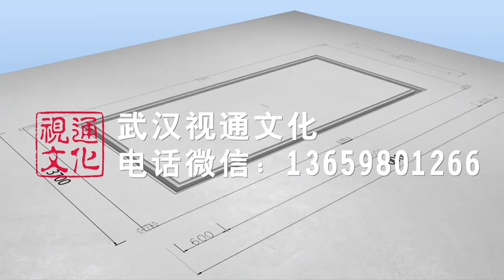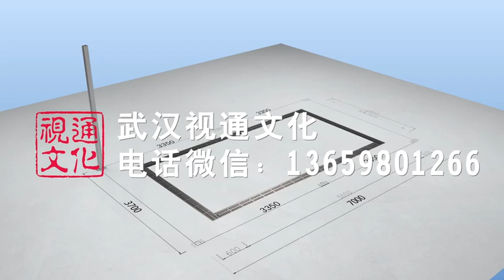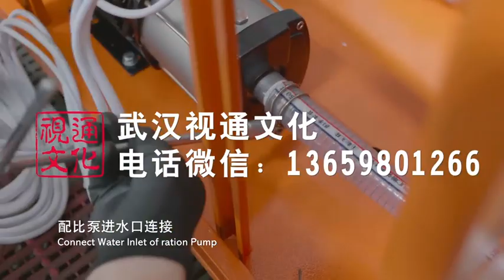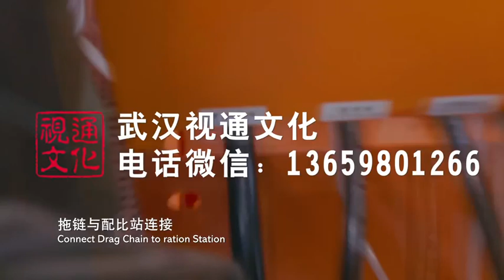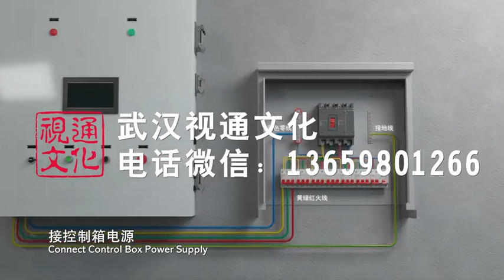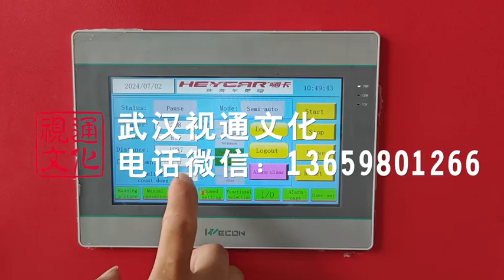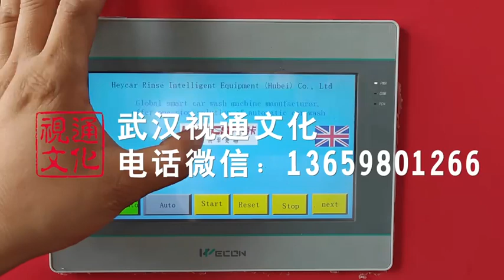TS-70 fully automatic contactless intelligent car washing machine 3D installation video